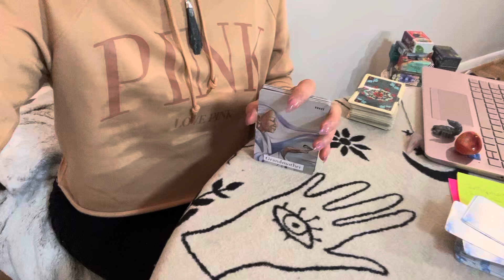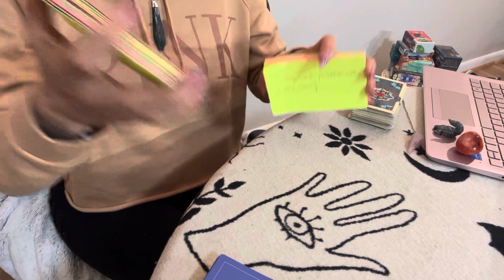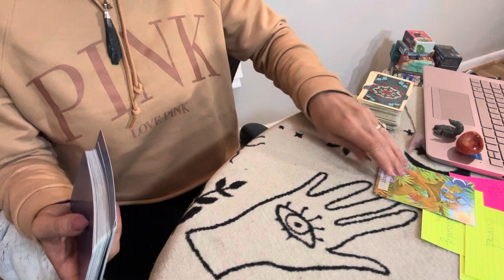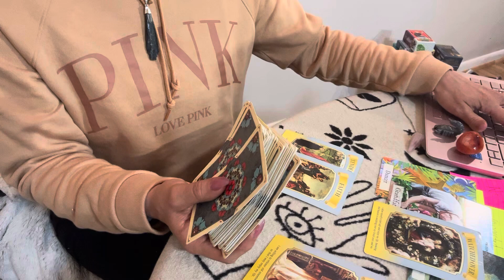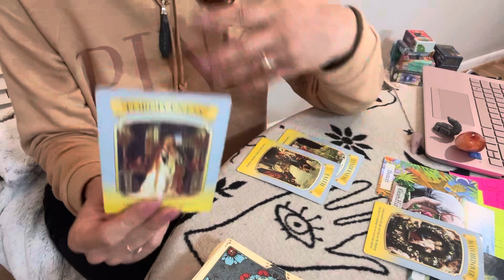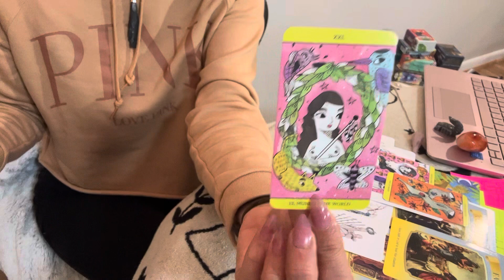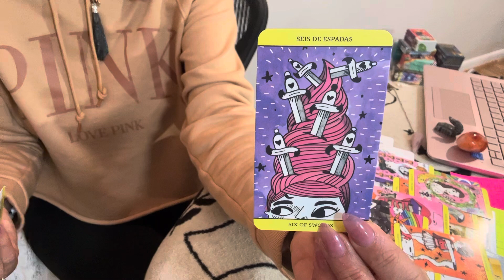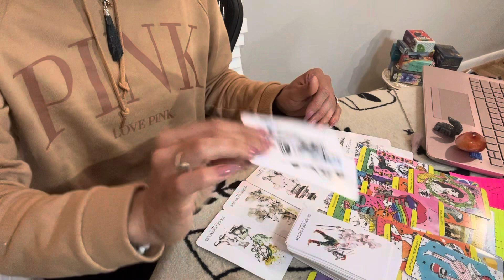Scorpio ♏️ Passed on loved one trying to give you the green light!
Hi, thank you for viewing my channel. If you would like to view my gofundme link and make a donation this is the If you would like to donate to me or purchase a personal reading my cash app💰 is $ObsidianLotusL or my Venmo @ Obsidian_Lotus_L. Please make a payment for a reading and send ne an email with your questions for the reading . I will have a normal reading to you within 48/96 hours . Love you 💚scorpiotarotlove